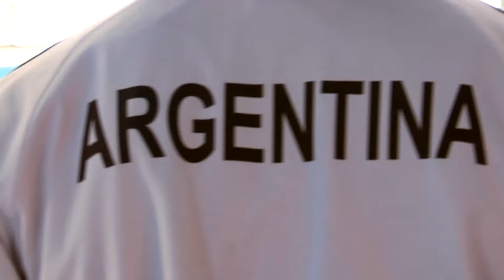CARP - GEVP FINAL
COMPILADO FINAL TORNEO  F.M.G.
C.A.R.P.   septiembre 11
G.V.E.P.   septiembre  12